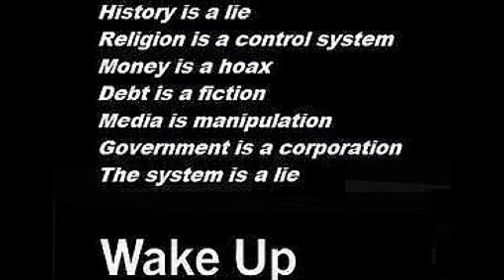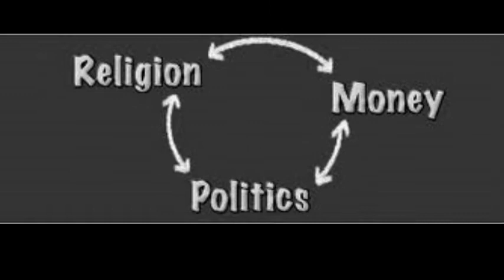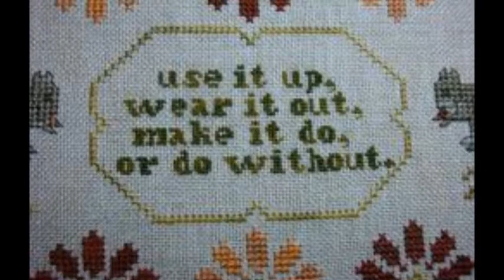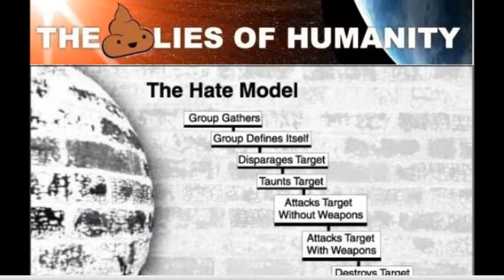Its a crazy planet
This beautiful planet is inhabited by mad beings